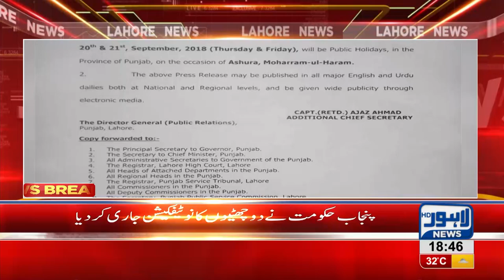Punjab Government issued 2 days leave notification